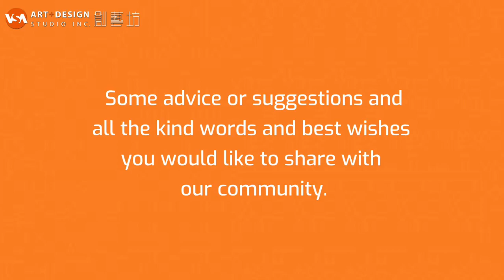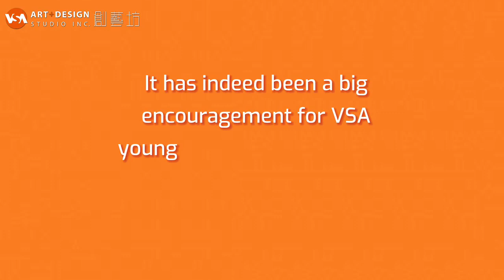Graines d’artistes du monde entier - 30 ans - Greeting from VSA Studio CANADA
Dans le cadre du 30e anniversaire du Concours international d’arts plastiques “Graines d’artistes du monde entier”, lancé en 1993 par le Président-Fondateur Michel Girost, nous avons proposé aux anciens participants, lauréats et nominés, de partager avec nous un témoignage.

Nous remercions chaleureusement les enfants, jeunes, enseignants et parents qui ont partagé avec nous quelques mots, photos et vidéos pour nous dire combien cette action internationale compte pour eux.

Nous sommes très fiers du travail accompli en 30 ans, 120 000 créations artistiques, originaires de 150 pays du monde, sont aujourd’hui conservées au sein de l’artothèque “Mémoires du futur” à Troyes, dont 8 000, sélectionnées chaque année par les différents jurys, appartenant à la Collection.

Des expositions itinérantes ont lieu dans le département de l’Aube jusqu’en décembre 2023 pour célébrer cet anniversaire.